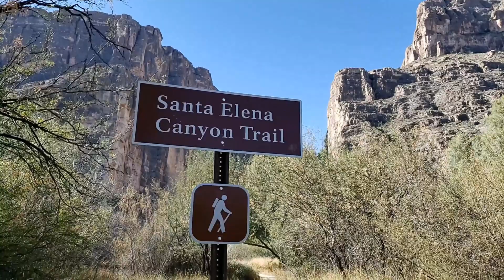BIG BEND NATIONAL PARK, SANTA ELENA CANYON, Texas, USA, December 2019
Santa Elena Canyon is the most popular place in Big Bend National Park in Texas, USA.
The Santa Elena Canyon Trail is a 1.6 mile out and back trail along the Rio Grande river between the 1500ft cliff walls.  The trail ends where the cliffs meet the Rio Grande river.
The Rio Grande river is the border between USA and Mexico with USA on the north side.